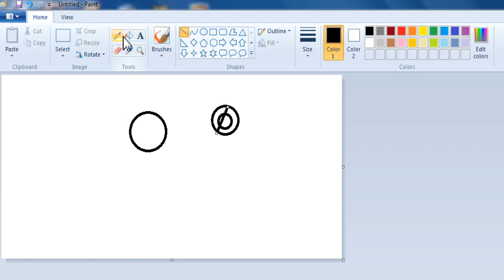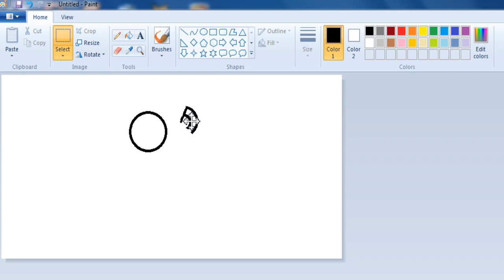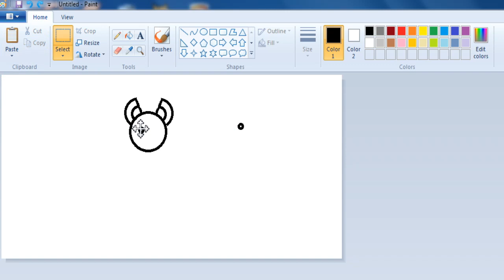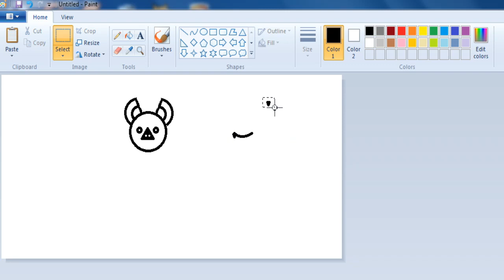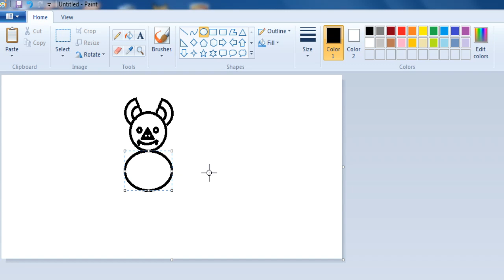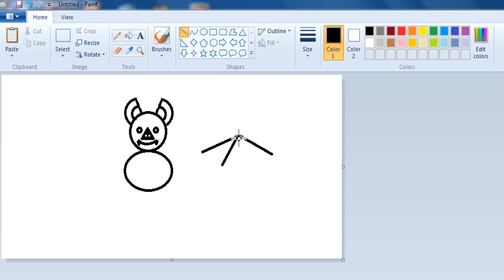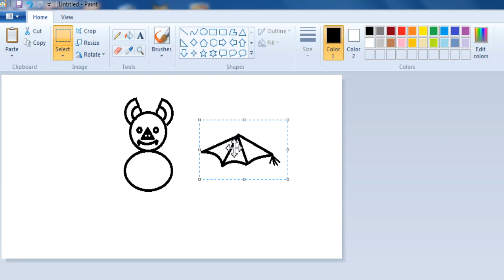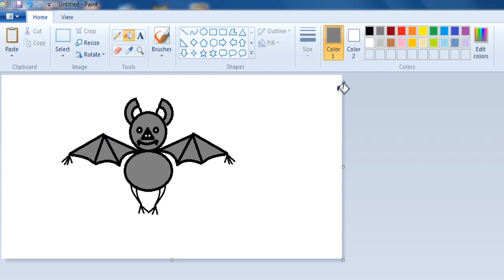MS PAINT พี่หมีสอนวาดรูป ค้างคาว EP.52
วาดรูปด้วยโปรแกรม MS PAINT ด้วยการนำรูปทรงกลม สี่เหลี่ยม สามเหลี่ยม เส้นตรงต่างๆต่อกันจนเป็นรูปค้างคาว.